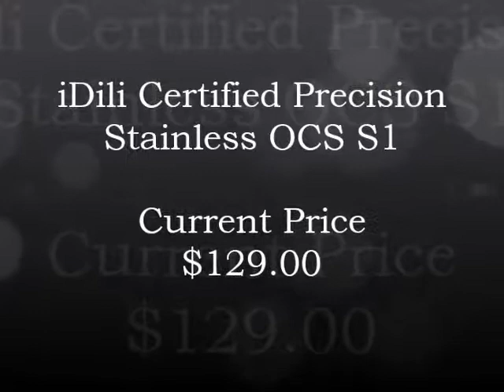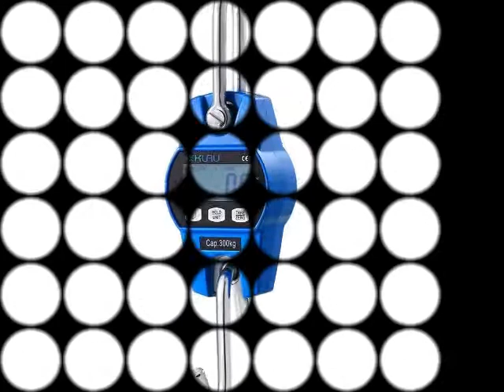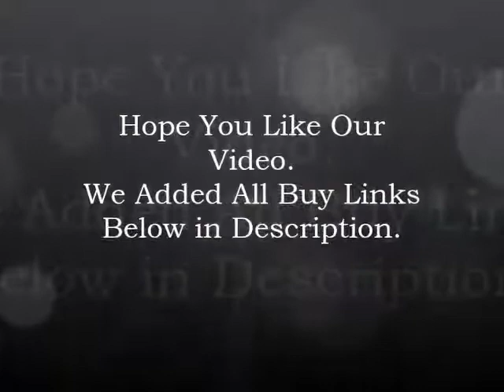Best 10 Digital Weighing Machines 2020 List Reviews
Check Best 10 Digital Weighing Machines 2020 List Reviews
( US ) ►1. Hanging Klau Digital Industrial Display

( US ) ►2. iDili Certified Precision Stainless OCS S1

( US ) ►3. iDili Hanging Industrial Measuring OCS S

( US ) ►4. Ohaus Specialty Mechanical Stainless Readability

( US ) ►5. Salter Brecknell 235 6S 220 100 Dual Marked

( US ) ►6. Klau Weighing Precision OCS L Industrial

( US ) ►7. Accuteck Digital Industry Shipping ACB440

( US ) ►8. Klau Industrial Digital Hanging Factory

( US ) ►9. Outmate Digital Crane 600lbs Plastic

( US ) ►10. Famili Bathroom Digital Weight Design